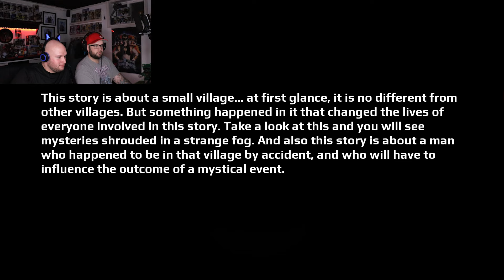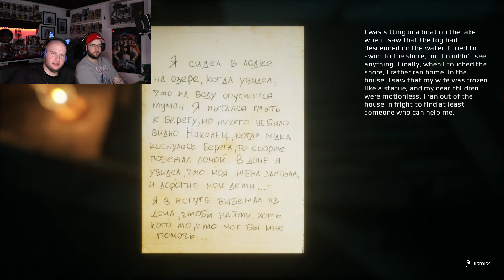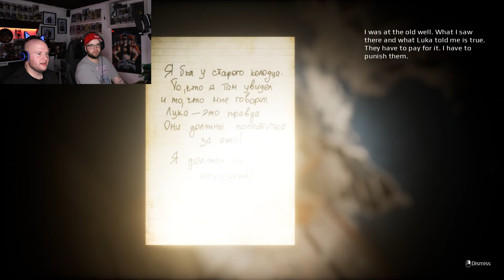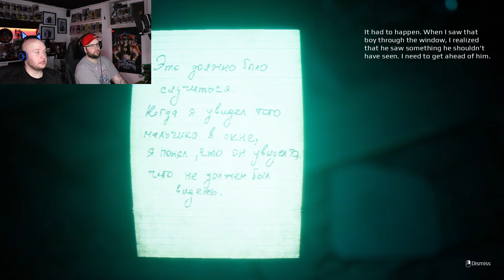Emika Games You Did It Again! | I'm Counting to 6... - Pt.1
Justin almost has a heart attack with another Emika Game! These guys really know how to do horror!